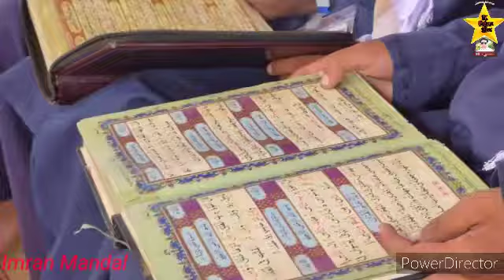Mandal Daglam sha quran majed khatam | 10 Bacho ne quran sharef khatam kiya_ Pushto naat